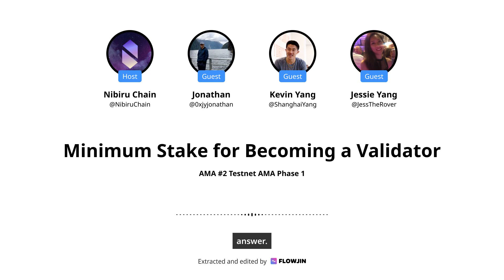Minimum Stake for Becoming a Validator